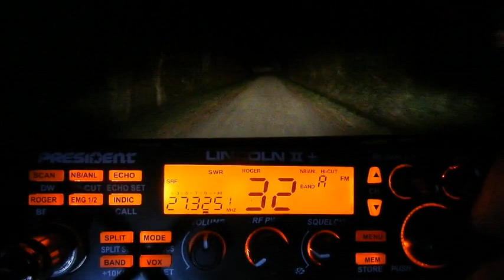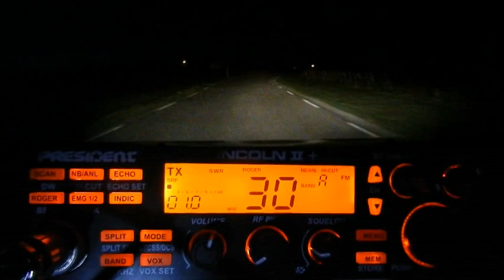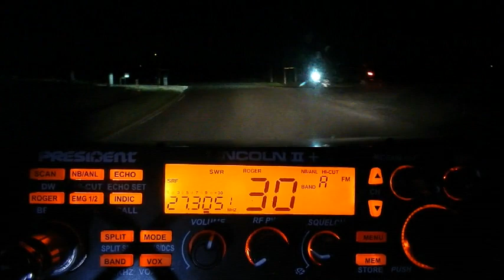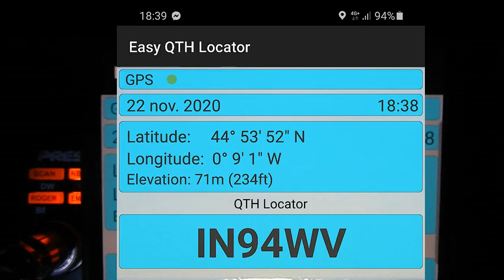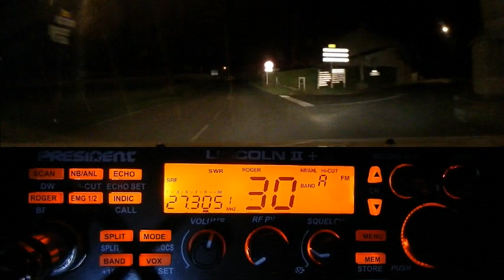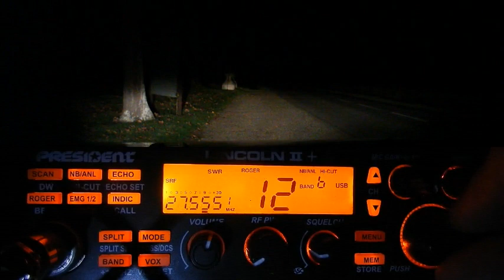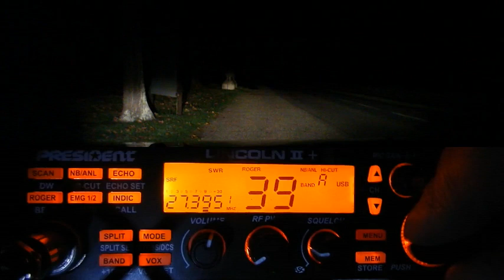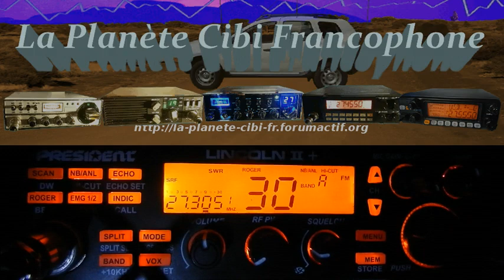Cibi QSO Canal 30 FM (22/11/2020) P Lincoln II+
De retour sur le canal 30 en FM où il y a encore plus de monde. C'est le rendez-vous incontournable sur la Cibi.
Pour rappel, la Cibi est le premier réseau social grand publique au monde et à la différence des réseaux sociaux sur internet, il est impossible d'être inondé de pubs, à moins que cela vienne de vous même et il est encore moins possible de se faire voler ses fichiers perso par des indélicats ou par les dirigeants des réseaux sociaux eux même.